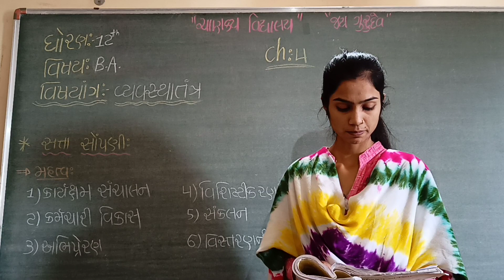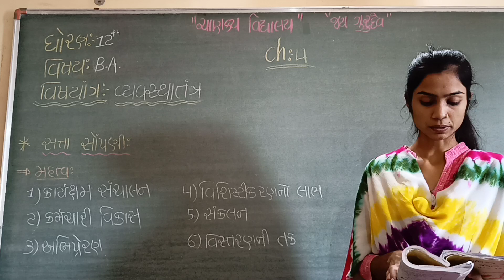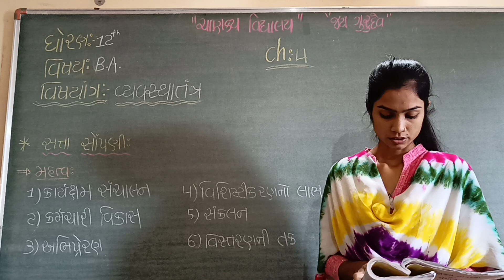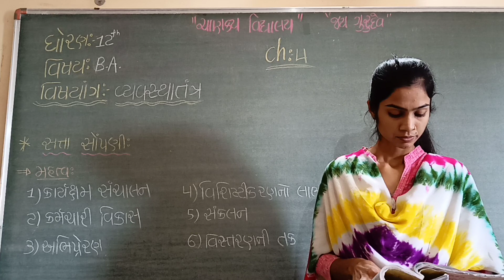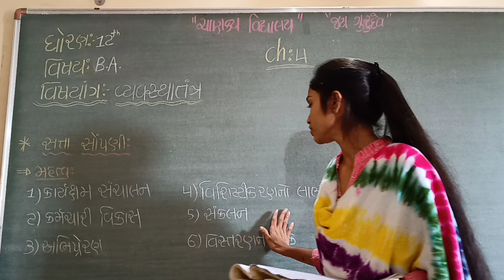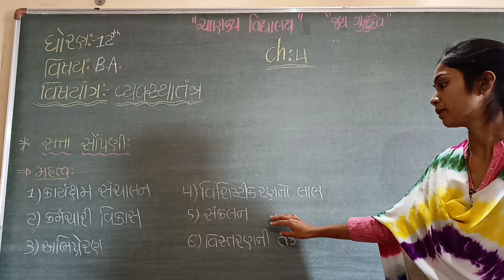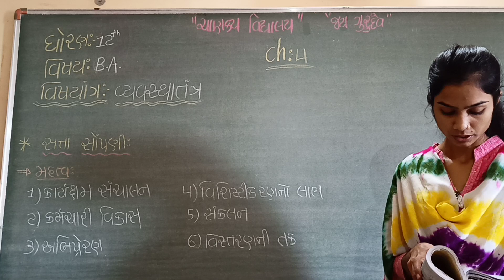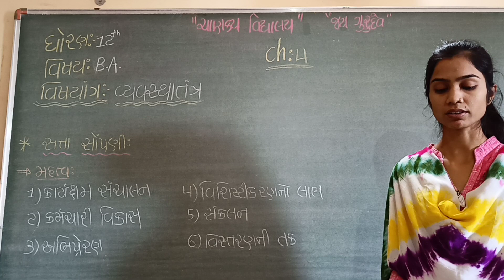std 12 B A ch 4 part 12